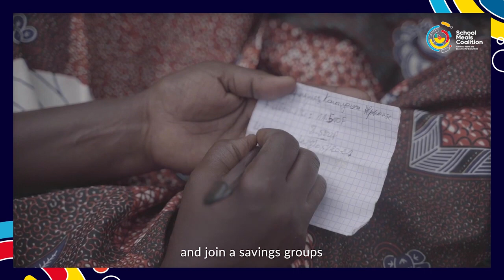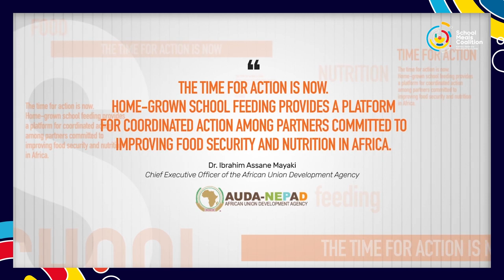Local Agriculture – School Meals benefit local agriculture.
Nancy Aburto, Deputy Director, Food and Nutrition Division, Food and Agriculture Organization, explains how school meals programs can benefit local agriculture and farmers and support markets.

"Cambodia, where 267 schools in 7 provinces enlist the support of 665 farmers for the school meals programs. With additional funds, the school meals programs are also expanding the local procurement approach to another 131 schools. The school meals program will reach at least an estimated 80 suppliers and 400 producers, of which 47%, almost half, are women. And finally, it will reach almost 46,000 pre and primary age children over the age of 3 with healthy nutritious diets. "